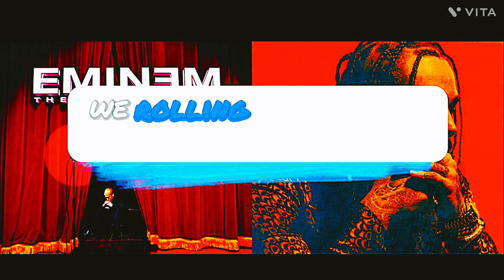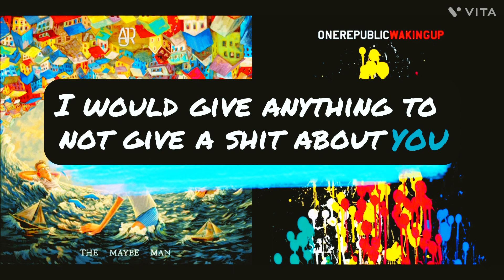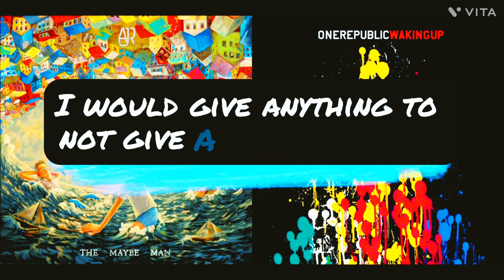Superman Vu And Secretes Fool Song remix’s !!!